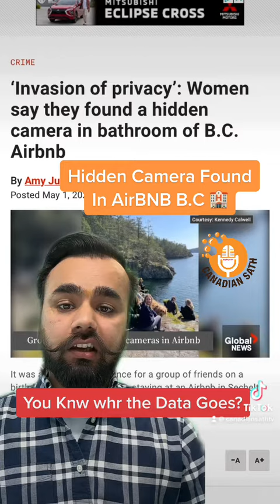airbnb hidden cameras britishcolumbia rcmp hotel safety mustwatch girls canadiansathtv